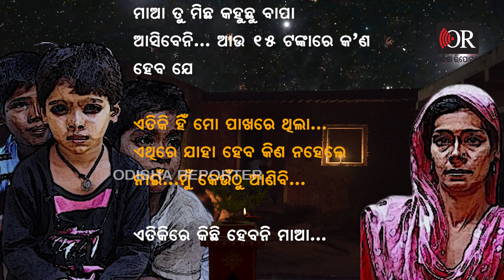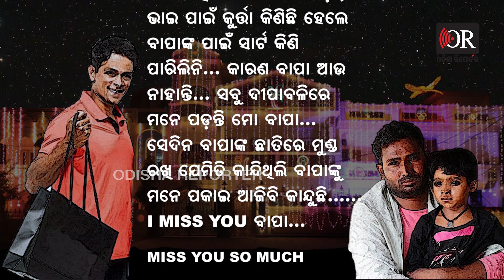ବାପା କାଲି ଦୀପାବଳି...ତୁମେ କେଉଁଠି ଅଛ ଫେରିଆସ | Odisha Reporter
ଦୀପାବଳିର ୧୨ ଦିନ ପରେ .ବାପା ଫେରିଲେ...ହାତରେ ନିରାଶା ଆଉ ଆଖିରେ ଲୁହ...ରୋଜଗାର ନାହିଁ କି ଟଙ୍କା ନାହିଁ...ସେଦିନ କହିଥିଲେ ପୁଅ ଦିନ ଆସିବ ୧୫ ଟଙ୍କା ନୁହେଁ ୧୫ ହଜାର ଖର୍ଚ୍ଚ କରିବୁ ଦୀପାବଳିରେ...ମୁଁ ବି କହିଥିଲି ହଁ ବାପା ଚାକିରି କରିବି ତମ ପାଇଁ ନୂଆ ସାର୍ଟ ମାଆ ପାଇଁ ଶାଢ଼ୀ ଭାଇ ପାଇଁ କୁର୍ତ୍ତା କିଣିବି ...ମୁଁ ମୋ କଥା ରଖିଛି ମାଆ ପାଇଁ ଶାଢ଼ୀ, ଭାଇ ପାଇଁ କୁର୍ତ୍ତା କିଣିଛି ହେଲେ ବାପାଙ୍କ ପାଇଁ ସାର୍ଟ କିଣିପାରିଲିନି...କାରଣ ବାପା ଆଉ ନାହାନ୍ତି...ସବୁ ଦୀପାବଳିରେ ମନେ ପଡ଼ନ୍ତି ମୋ ବାପା...ସେଦିନ ବାପା ଛାତିରେ ମୁଣ୍ଡ ରଖି ଯେମିତି କାନ୍ଦିଥିଲି ବାପାଙ୍କୁ ମନେ ପକାଇ ଆଜିବି କାନ୍ଦୁଛି..I MISS YOU ବାପା...